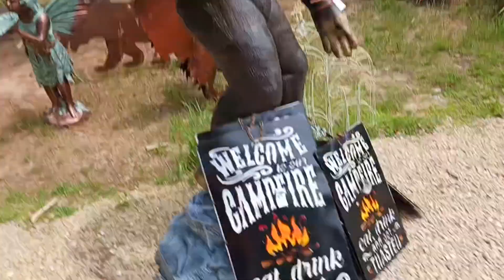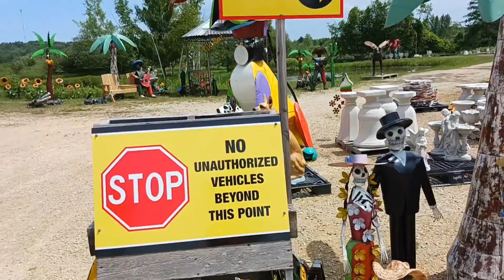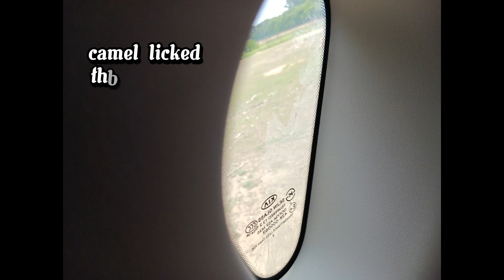Shamba Safari Zoo Vlog 2023